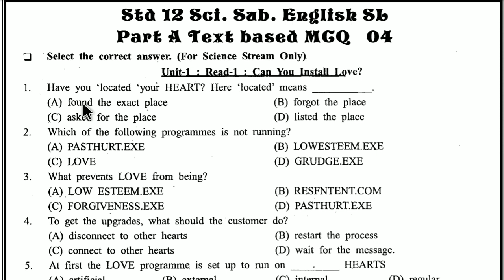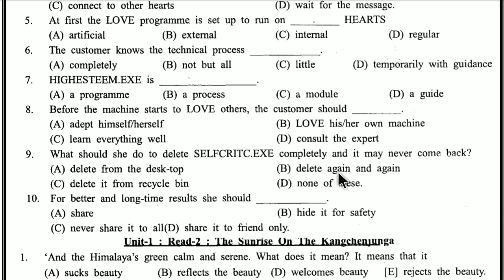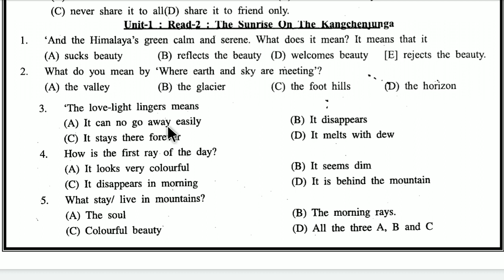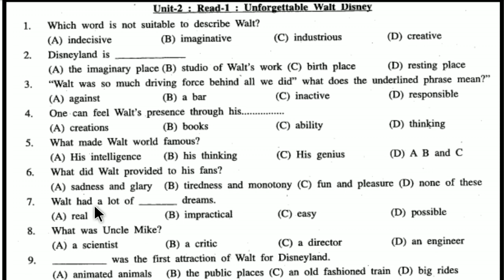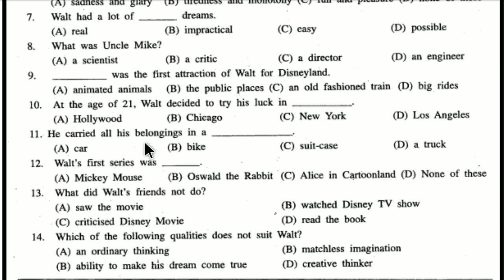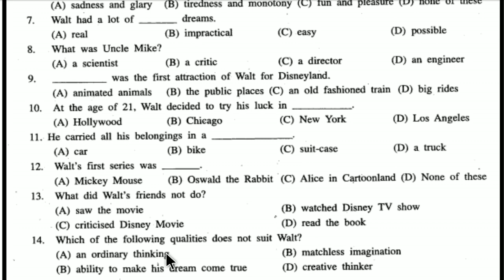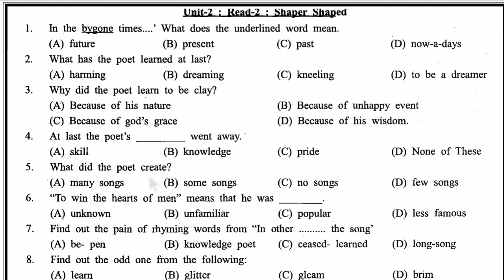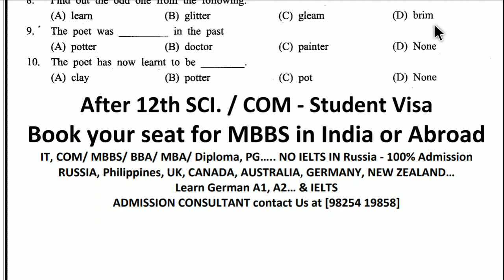Part A MCQ | Text based MCQ | Unit 1, 2 | Std 12 Science | English (SL) |Gseb star edu.@vinodgajera91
English(SL) Text based MCQ of Unit 1, 2. Comment the topic names you want to learn in the future.

Hello Friends,
Welcome to our English Text & Grammar channel,

Gseb Star Education

The easiest method to Crack SSC/HSC - Board Exam & Competitive Exams.

Hope you are enjoying our online video lectures.

Please provide your valuable Feedback and Like video Because your Likes are Encourage us. 🙏